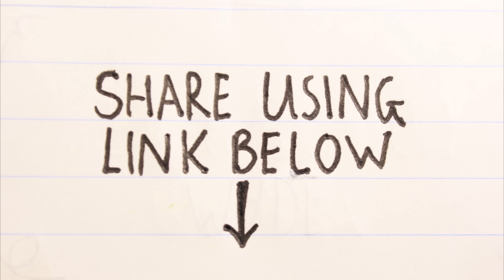DABCHICK ~3~ Breadwinner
This is the third installment of our new, independent series 'Dabchick'.